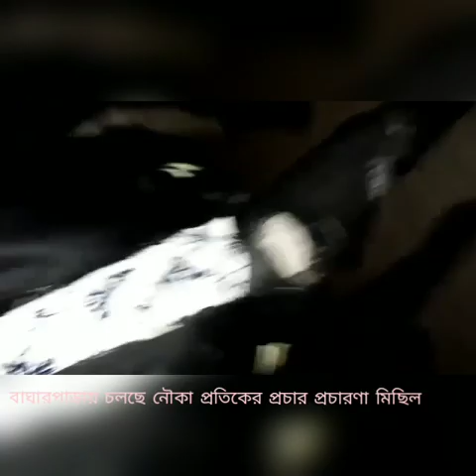বাঘারপাড়ার ওলিতে গলিতে চলছে নৌকার প্রার্থীর পক্ষে প্রচার প্রচারণা মিছিল।